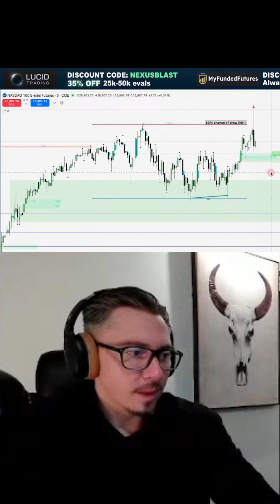The Probability Trap: Why Good Setups Still Lose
Don't mistake probability for certainty. Even with an 83% chance of success, there's still a 17% risk. Understand market randomness and avoid frustration. Trade smart!